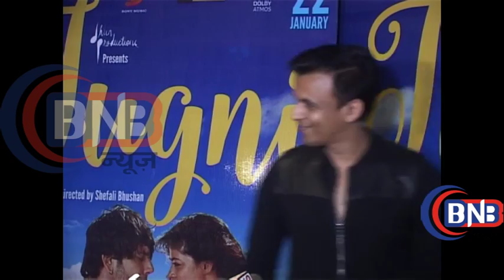Jugani || Screening || With Star Cast || Part 2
Jugni is an upcoming Indian romantic musical film written and directed by debut filmmaker Shefali Bhushan. The movie deals with the a music composer who travels to a village in India in search of a golden voice. The term 'Jugni' is a double meaning. It's literal translation means 'female firefly', while its meaning in the context of music refers to a narrative device commonly used in Punjabi folk music in which an outside observer comments with humorous and sad remarks on occurring events.

The film is a traditional musical which is being composed by Clinton Cerejo and consists of contributions from several acclaimed Indian film composers including Vishal Bharadwaj and Oscar-winning composer A.R. Rahman